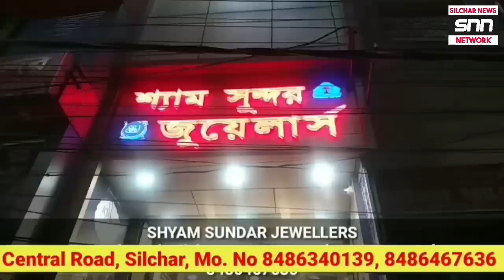প্রচন্ড শিলাবৃষ্টির কারণে || করোনার জন্য মক ড্রিল || কৃষকদের সুখবর || পাথারকান্দি কাণ্ডে আটক News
প্রচন্ড শিলাবৃষ্টির কারণে || করোনার জন্য মক ড্রিল || কৃষকদের সুখবর || পাথারকান্দি কাণ্ডে আটক Assam News || Silchar News || Bangla news || Barak Valley News
Karimganj news
Hailakandi news
Krishna Kanta Sinha News